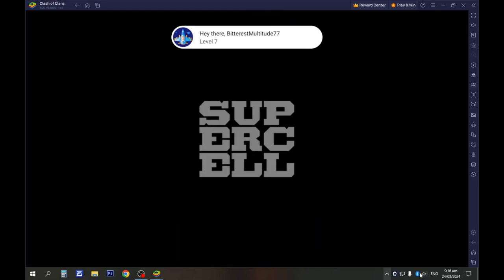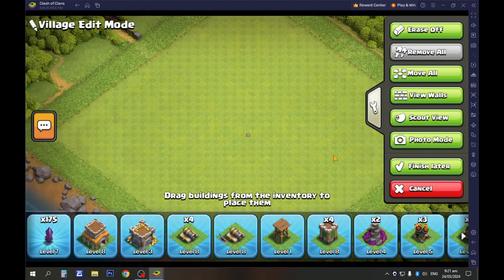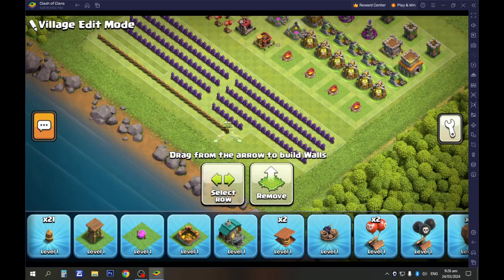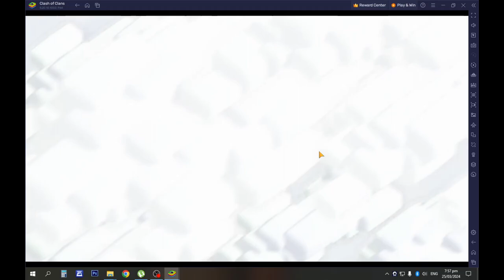COC Town Hall 8: Part 1